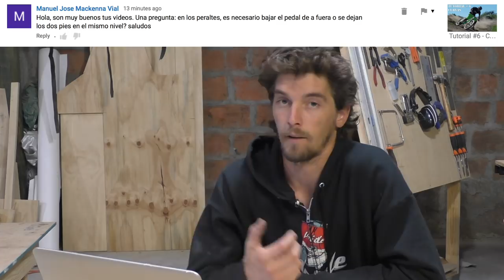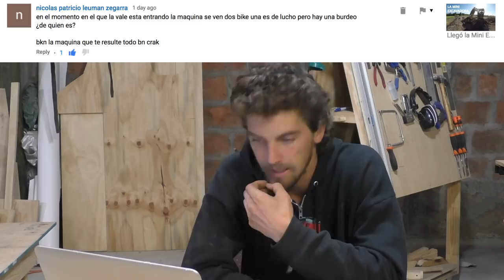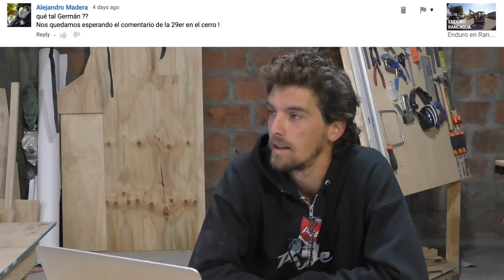Preguntas y Respuestas #2 - Patrocinios, Rígida o Doble Suspensión, Técnica y Mini Excavadora!